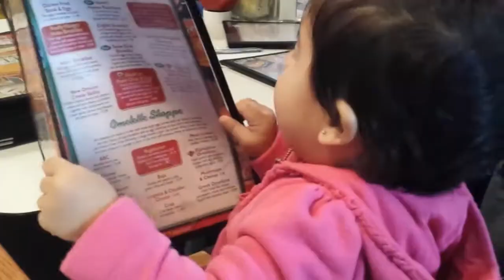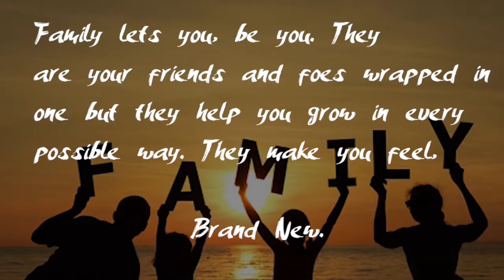Brand New - Music Video - Natalie Macias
CCHS Video I Music Video Final

Official music video for “Brand New" from Ben Rector’s album ‘Brand New.’
Filmed and edited by Jeff Venable.
to find new music, tour dates and more.

Music video by Ben Rector performing Brand New. (C) 2016 Aptly Named Recordings, LLC.